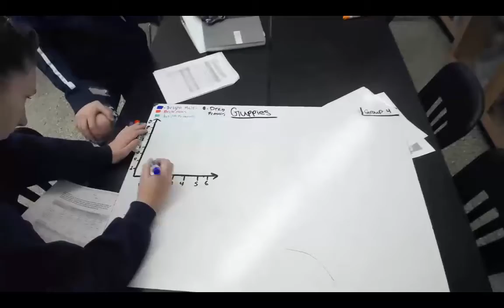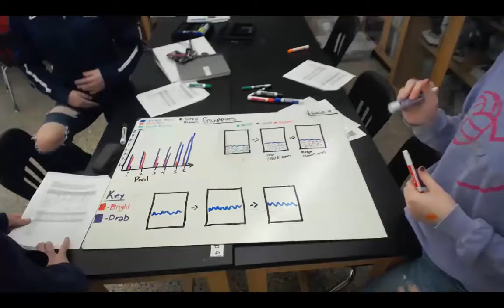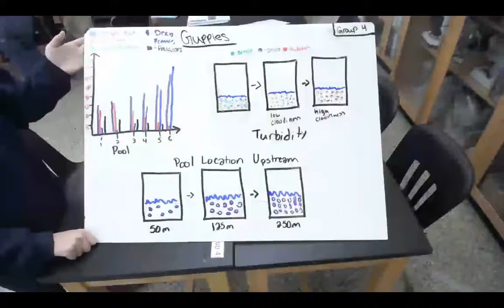Model Deployment Color Variation in Venezuelan Guppies Activity